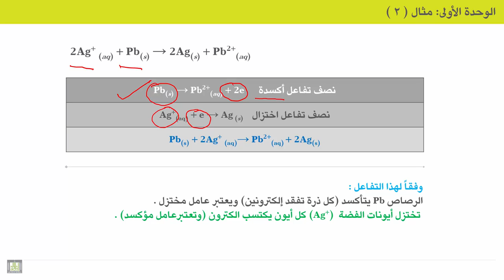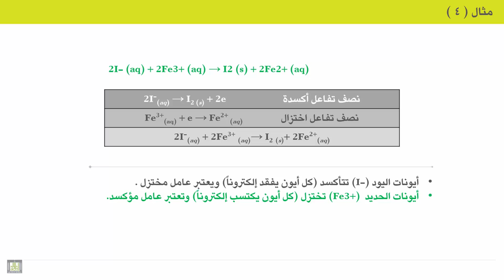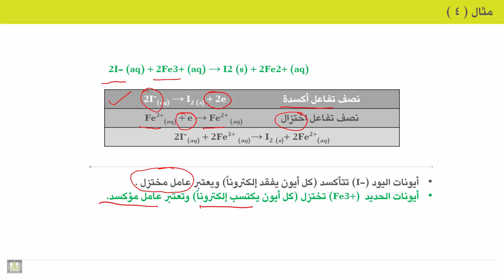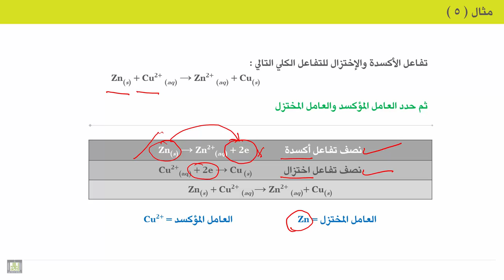الكيمياء الكهربية - الوحدة 1 | شرح تفاعلات الأكسدة والاختزال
الوحدة 1 : الأكسدة والاختزال
الدرس 3 : شرح تفاعلات الأكسدة والاختزال
1. التعرف على عمليات الاكسدة والاختزال في التفاعلات الكيميايئة
2. تحديد الالكتونات المفقودة والمكتسبة من المعادلات الكيميائية
3. تحديد العوامل المؤكسدة من المعادلات الكيميائية
4.  تحديدالعوامل المختزلة من المعادلات الكيميائية